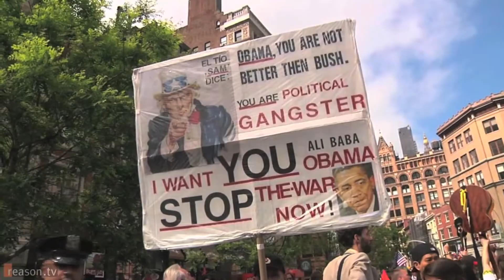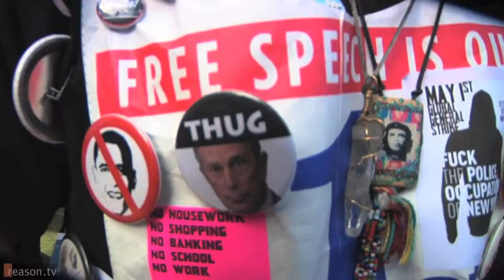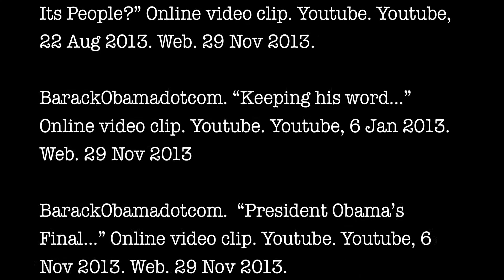Barack Obama Propaganda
Hera's Project!